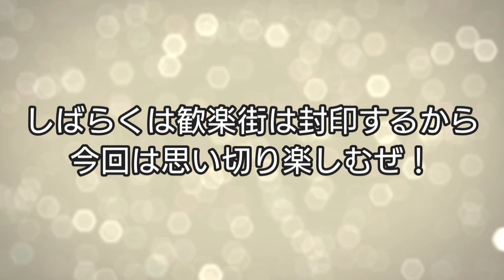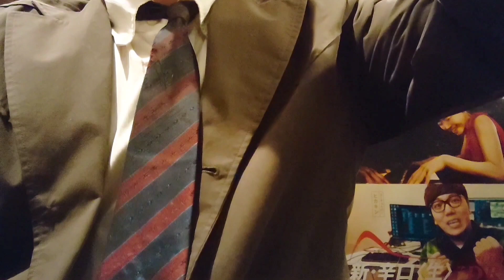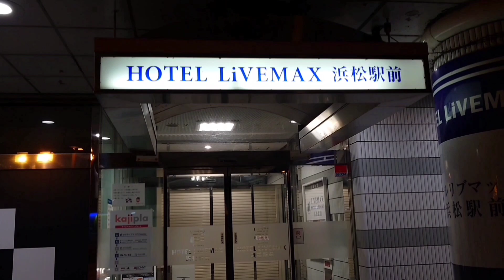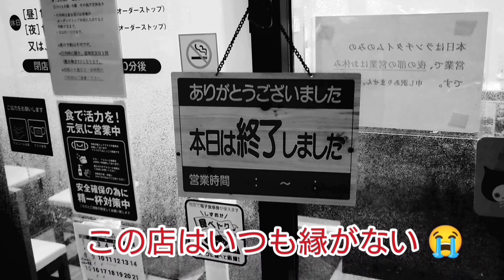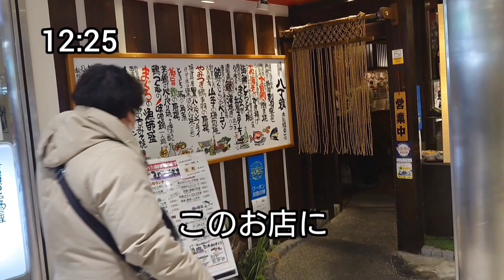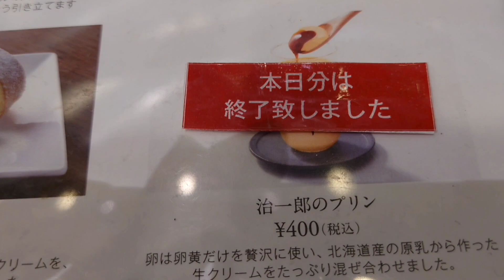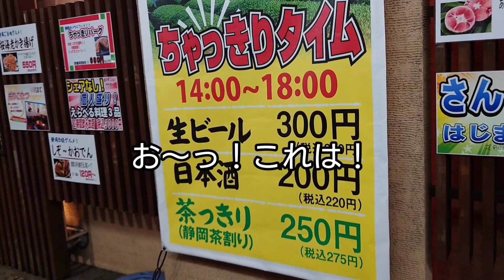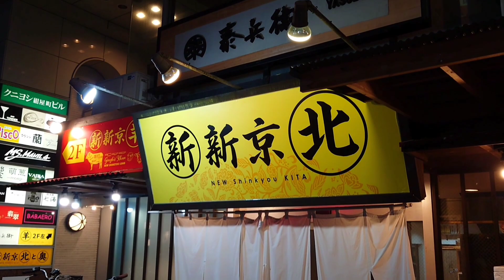静岡市で国家試験講習受けて浜松市の引退するキャバ嬢に会いに行く県内飲み歩き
静岡県の政令指定都市の静岡市と浜松市はよく比較対象されますがどちらも都会でそれぞれ良さがあります。
自分の将来の為に国家資格を取得する事を決心し2ヶ月間講習を受けに静岡市にしばらくは通います。
ついでに一泊して飲もうかなと静岡→浜松→静岡のコースで飲み歩きました。
浜松では動画に出演してくれた今週で引退するキャバ嬢に最後に会いに行きました。
過去に出演してくれた嬢達が次々と引退してしまって寂しいですがこれも時代の流れには逆らえないか。

八丁蔵 浜松エキマチ店 静岡県浜松市中区砂山町6-1 浜松駅ビル メイワンエキマチイースト 1F

新新京 北 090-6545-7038 静岡県静岡市葵区紺屋町12-14 クニヨシ紺屋町ビル 1F